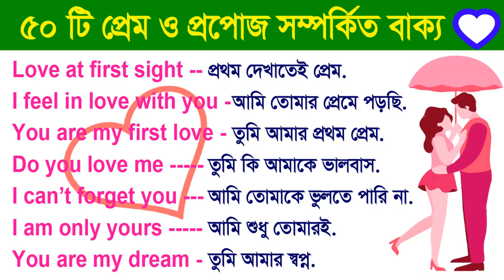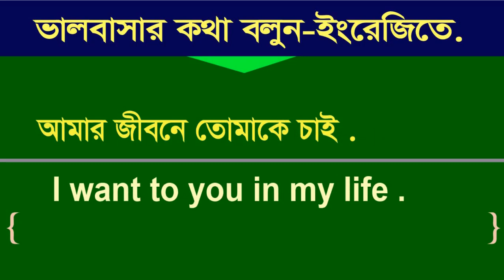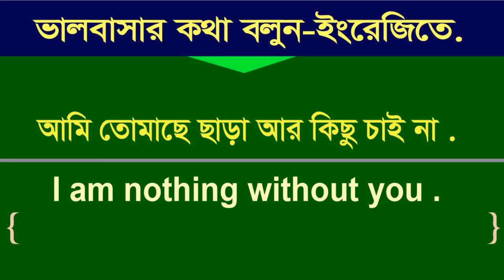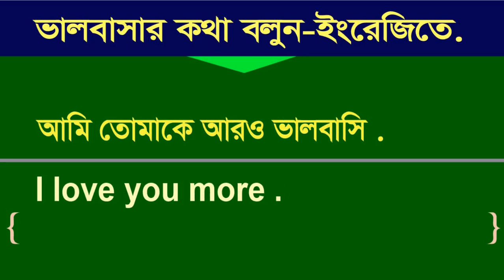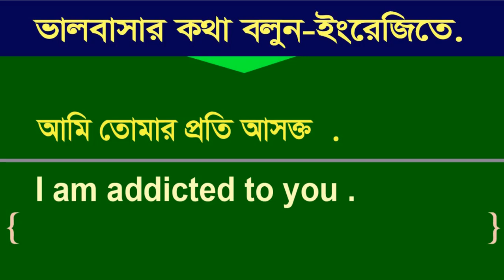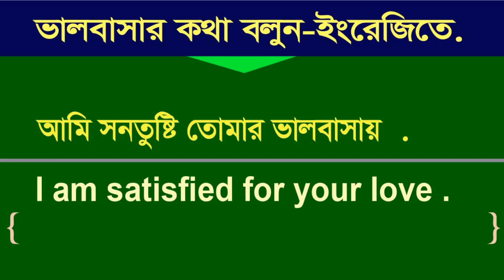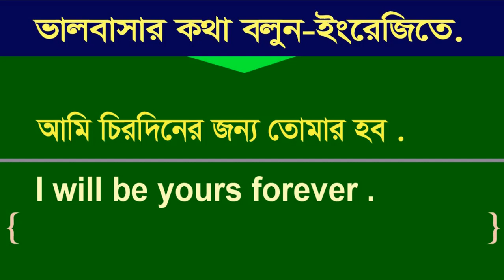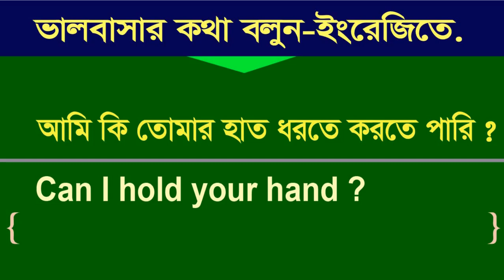"Love and Relationship" word & sentence in Bengali - "Love Related English" - Daily Use English